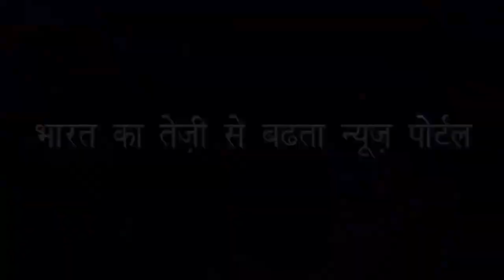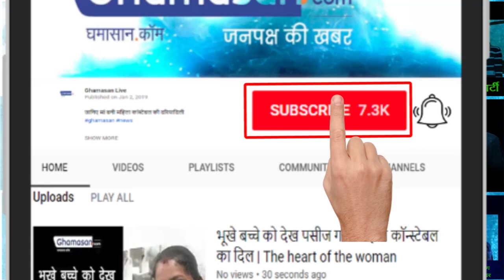किन्नरों नेग मांगते हैं भीख नहीं |Kiners ask neg do not beg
किन्नरों ने कहा गुरु चेला परंपरा खत्म नहीं होने देंगे|Kiners said that Guru Chela will not let the tradition end